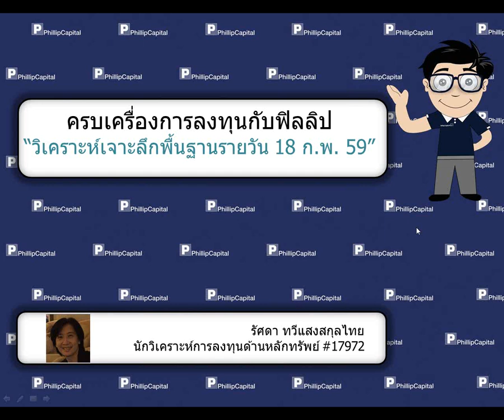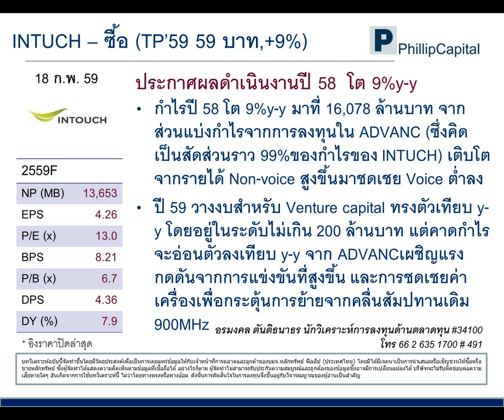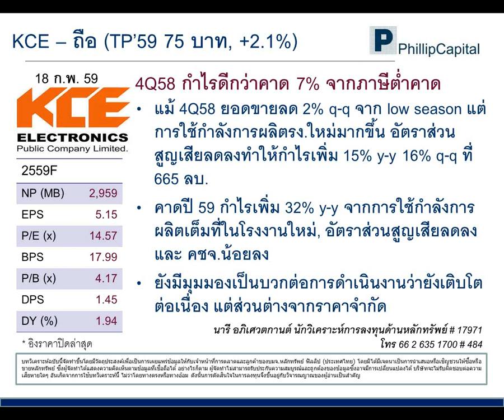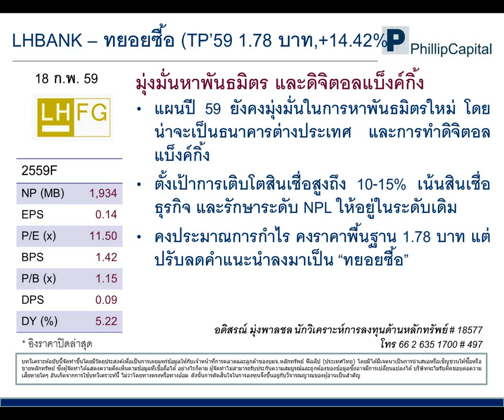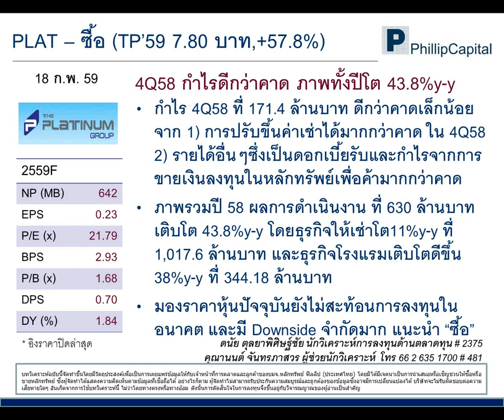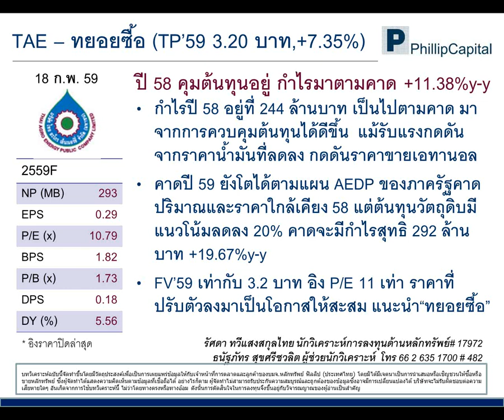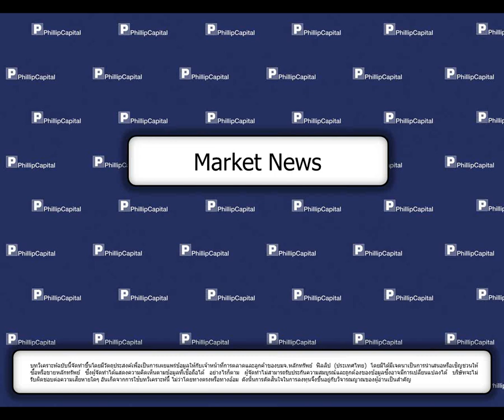วิเคราะห์เจาะลึกพื้นฐานรายวัน (18 กุมภาพันธ์ 2559) :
PLAT, TAE, KCE, LHBANK, News (TASCO, GCAP, MAJOR, CK) รับฟังคำแนะนำของนักวิเคราะห์ บล.ฟิลลิป ได้ที่นี่ทุกเช้าค่ะ หากมีข้อสงสัย ต้องการคำแนะนำติดต่อ บล.ฟิลลิป ที่ หรือ 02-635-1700 #486